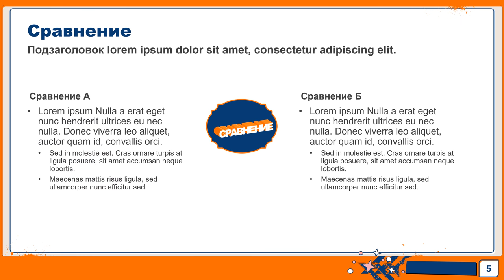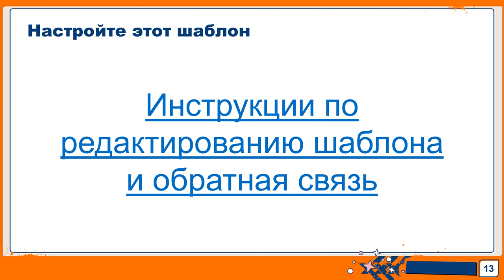Аттракцион невиданной щедрости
Бесплатно...